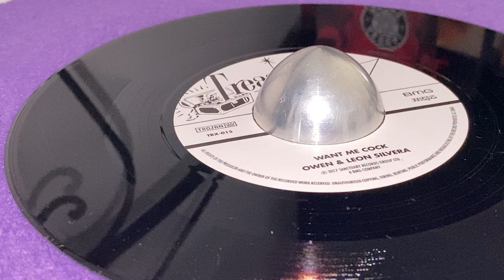OWEN & LEON SILVERA ~ Want Me Cock (STRANGER COLE, BABA BROOKS BAND ~ Always Remember Me, B Side)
Prod : Duke Reid ~ TROJAN ~ Box Set, 10 × 7" (Treasure Isle Ska Rarities, Single 5 - Side B) ~ 2017 ~ UK ~ (p) & (c) : Sanctuary Records Group Ltd. ~ Pressed by GZ Media ~ Product Manager : Laurence Cane-Honeysett, Max Norlin ~ Rec : Treasure Isle Recording Studio, Federal Records Studio ~ Record Company : BMG ~ Mast : Andy Pearce ~ Liner Notes : Brian Keyo ~ Art Direction : Neel Panchal ~ Design : Joe Waghorn ~